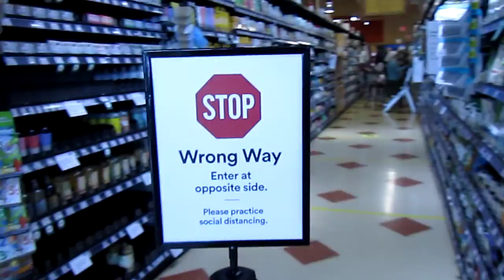Foot Traffic Signs to Social Distance.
A Whole foods makes grocery aisles one way to increase social distance.